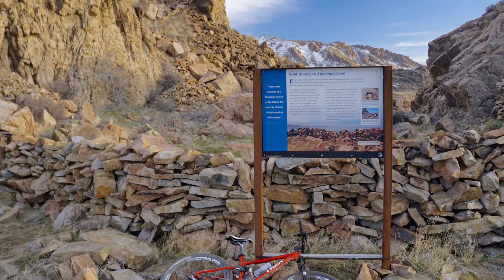Antelope island mountain bike singletrack frolick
Antelope island frolick, multiple mountain sport single track trail.